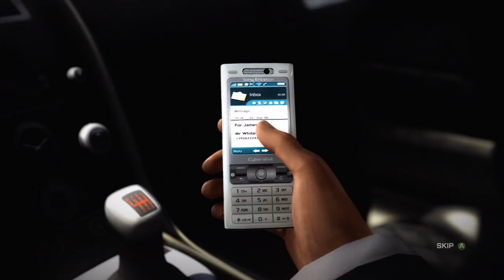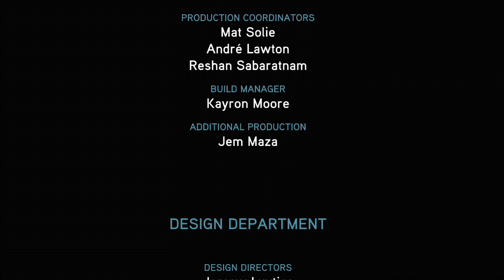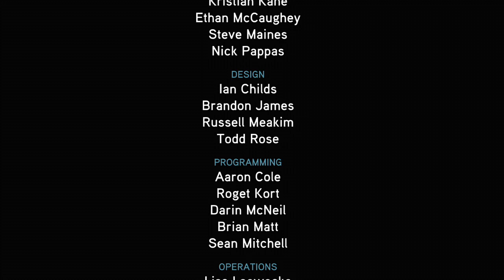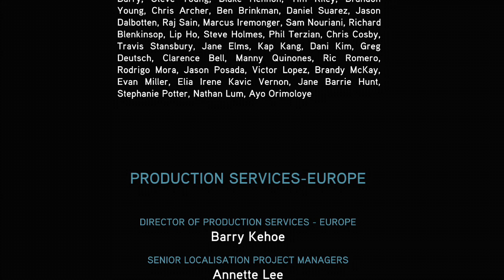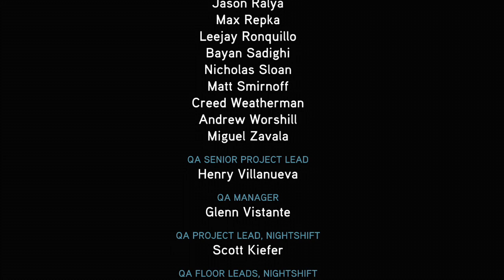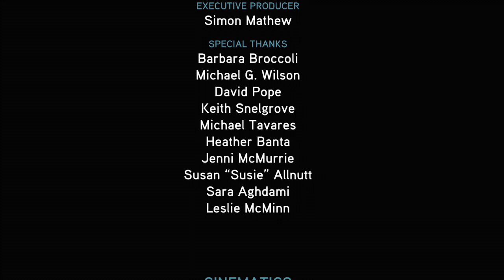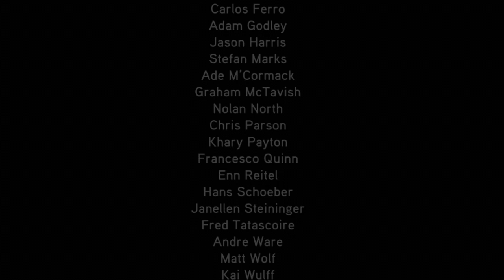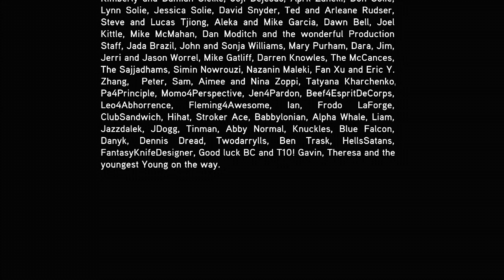quantum of solace part 13